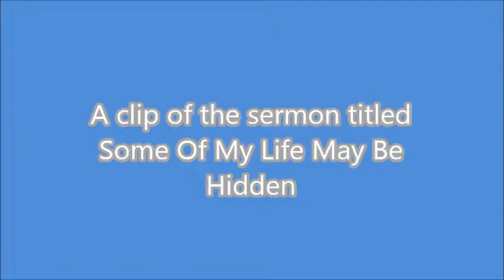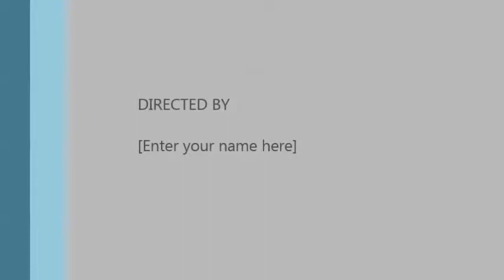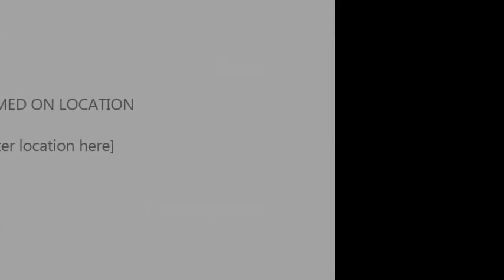Some of my life may be hidden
Church Nations Television Broadcast, Antioch International Church Of The Gospel, Pastor Corey L. Simpson brings a word titled, “Some of my life may be hidden,
Iglesia de las Naciones difusión de la televisión, Antioquía Iglesia Internacional del Evangelio, Pastor Corey L. Simpson trae una palabra titula: "Algunos de mi vida pueden estar ocultos,